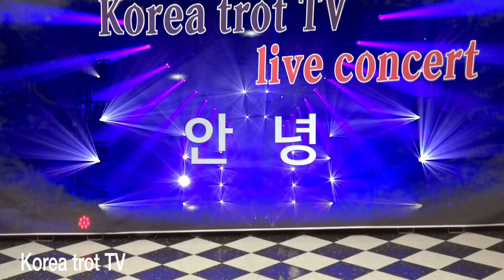이영숙 안녕(원곡 배호) /Korea trot TV 라이브콘서트/2020. 5.1/7080가요무대/KT TV 협찬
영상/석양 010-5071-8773